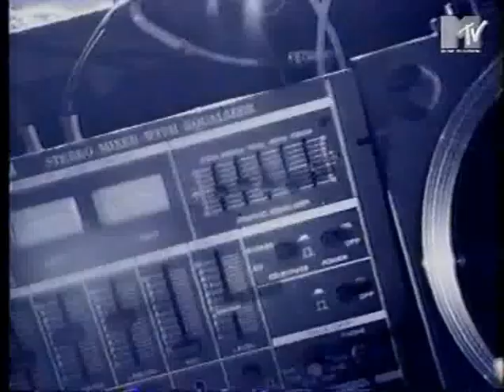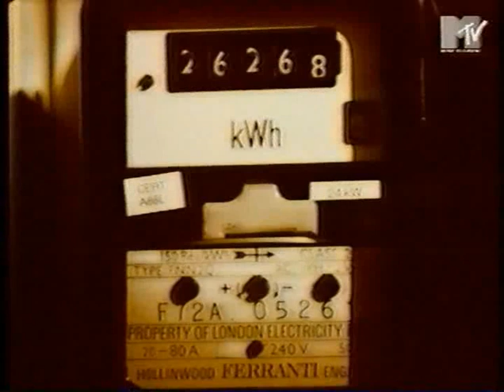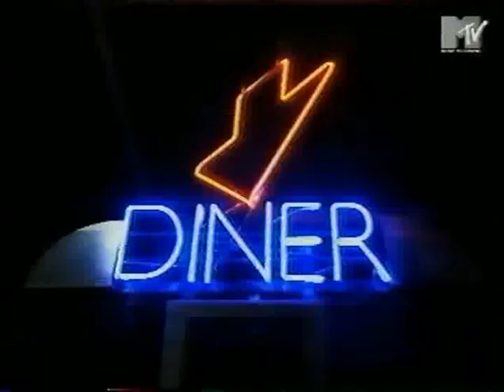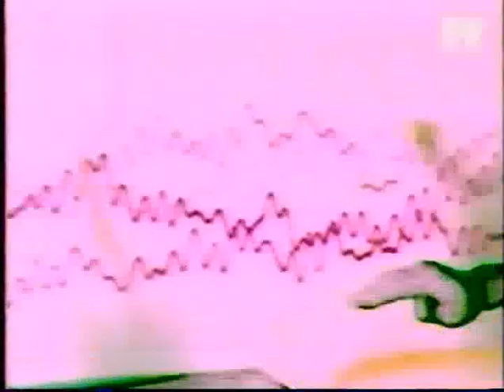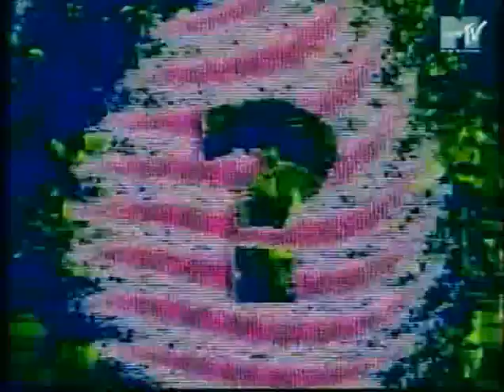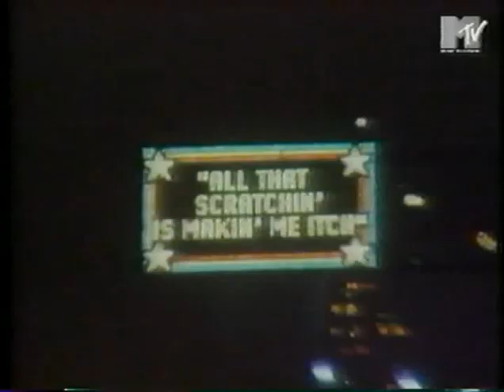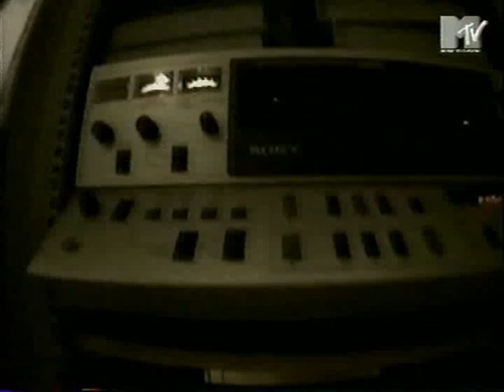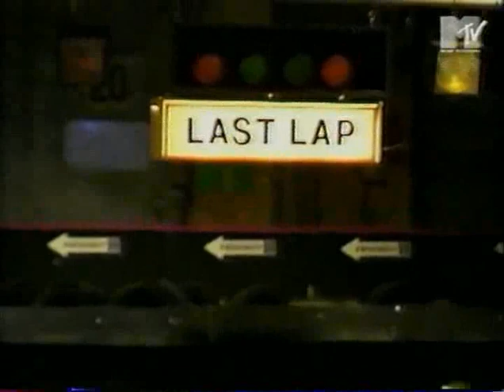Goldie @ MTV Drum 'n Bass special 1997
videoclips  - tv rip

Therapy? - Loose (Photek Remix)
Babylon Zoo - The Boy With The X-Ray Eyes (Armageddon Babylon Mix)
Dead Dred - Dred Bass
Turntable Terranova - Precipe - Aquasky Remix
DJ Kane - The Life
Shut Up and Dance - Derek Went Mad